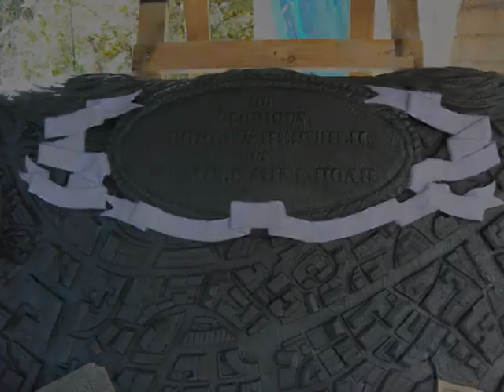ARTISTinPROGRESS [Episode SIX]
Episode six of the video diary of Keith_art